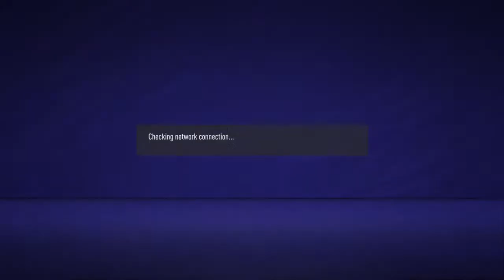Evora vs X AFL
Fifa Pro Clubs Competitve Team 🎮